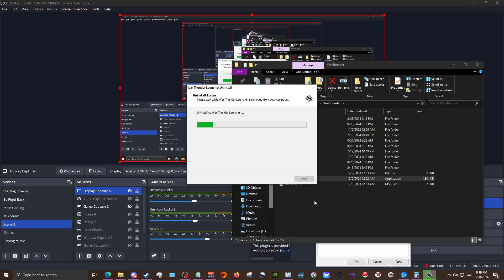How To Grind War Thunder The best way Part 4 Great Britain